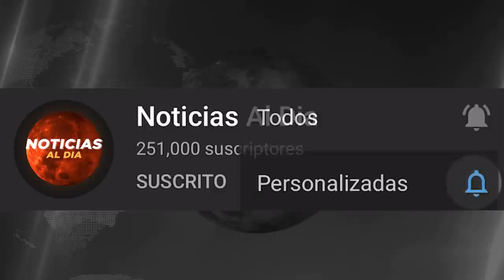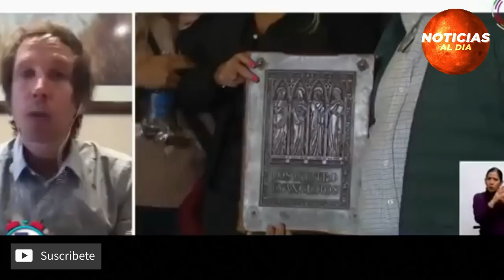BOLIVIA HOY NOTICIAS 15 DE FEBRERO 2022, IMPORTANTE NUEVO JEANINE ULTIMA HORA NOTICIAS SEGUROS HOY